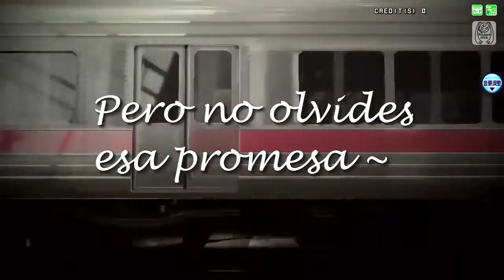Yubikiri - Promesa de meñique [Español] [Hatsune Miku]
ME ENCANTO ESTA CANCION!!
No se por que no le habian hecho una adaptacion en español .3.
y tambien, no se por que quise hacer que miku sonara como española xddd

VSQx:Misos
Video:Vocaloid Twinkle
Letra kk/edicion de el audio: yop uwu
Vocaloid: Hatsune miku original y un poco de dark creo(???

Modifique algunas partes del VSQx original .w.

si quieren que haga la haga sin pronunciar tanto el "sh" diganmelo en los comentarios y tratare de hacerlo uwu